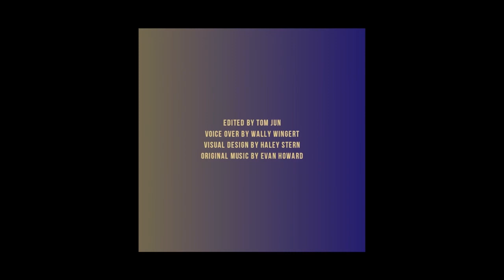Social Bridging: Changing the Story with Anita K., Author of Behaving Bravely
Episode Summary: ​​
We all struggle with anxiety or even fear at times. Sometimes, though, life can be overwhelming. Anita K shares her story on how she’s giving people the tools to cope through social bridging.

Our Guest:
Life coach. Strategic talent manager. Author. Anita K offers progressive solutions to help her clients optimize their strengths and create a pathway of success.

She has combined her expertise with her motivational techniques to create a unique and practical life coaching philosophy. Her new book is “Behaving Bravely” How to mindshift life’s challenges and is on Amazon.

● Controlling fear and anxiety
● The power of social bridging
● Building support systems
● Anita’s struggles and making the change
● Finding inspiration

- Behaving Bravely